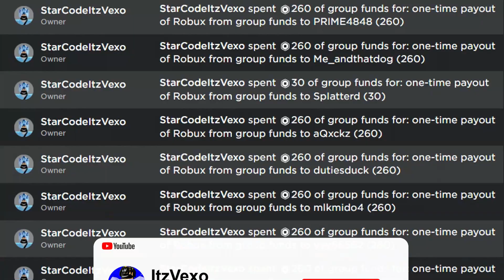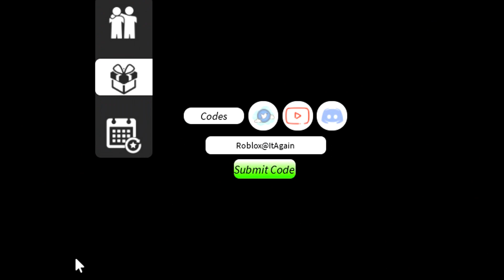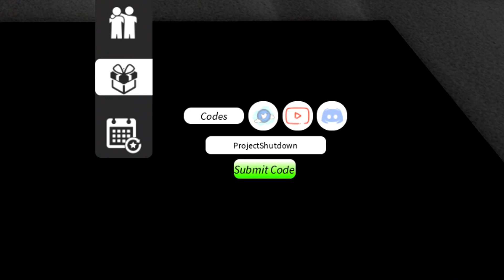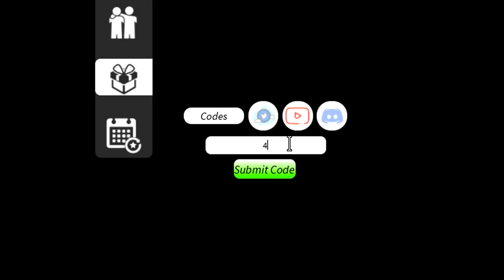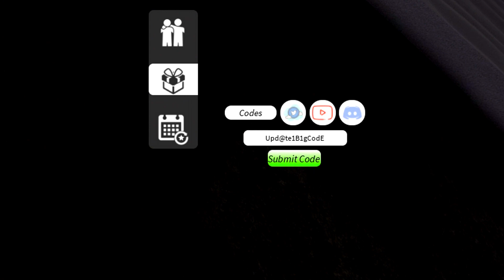ALL NEW *FREE SPINS* UPDATE CODES in PROJECT SLAYERS CODES! (Roblox Project Slayers Codes)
ALL NEW *FREE SPINS* UPDATE CODES in PROJECT SLAYERS CODES! (Roblox Project Slayers Codes) In this project slayers codes video I redeemed the codes!